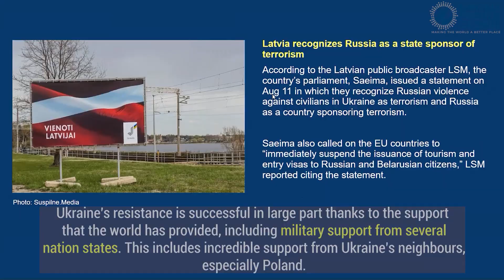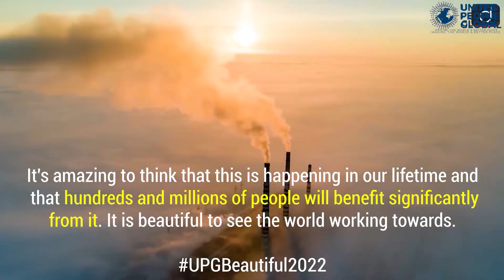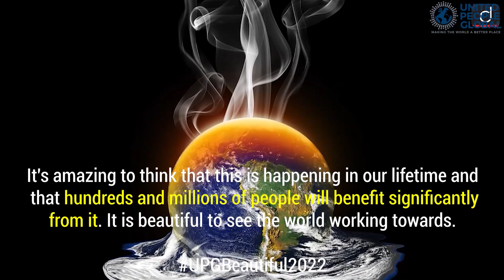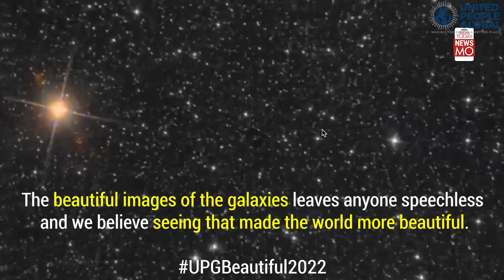UPGBeautiful2022 - Nine Things That Made The World More Beautiful in 2022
Here are our Top 9 things that happened in 2022 that made the year more beautiful. UPGBeautiful2022 stories are more inspiring than ever. They tell the stories of people making a difference in their communities and the world.

We invite you to watch these stories and be inspired by the power of the human spirit, and we hope you enjoy UPGBeautiful2022.
* - Do you like anything that made the final list?
* - What would you have added to your list?
* - And what could make the world more beautiful in 2022?

About UPG Beautiful: UPG Beautiful is a publication of United People Global (UPG) that highlights and celebrates the positive and inspiring things that happen worldwide. Every year, UPG selects stories from around the world that exemplify the best of humanity. These stories are shared on the UPG website and social media channels and used in UPG's publications.

About UPG: United People Global (UPG) is a community that encourages and enables people to participate in making the world a better place. More

Please post comments below, and if you care about making the world a better place, then join us and let's do more together